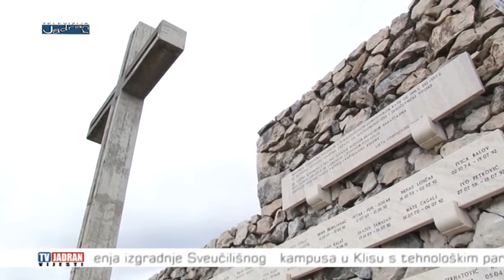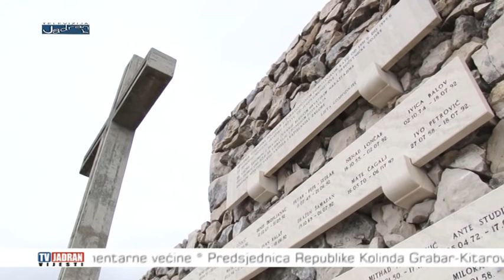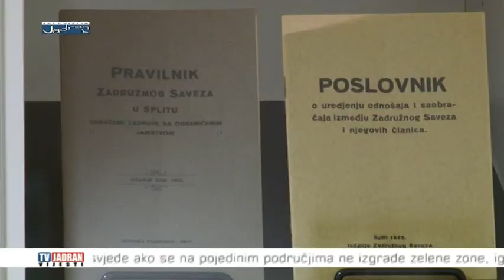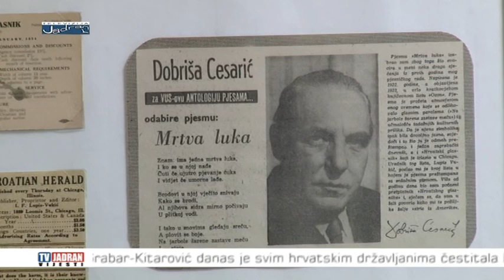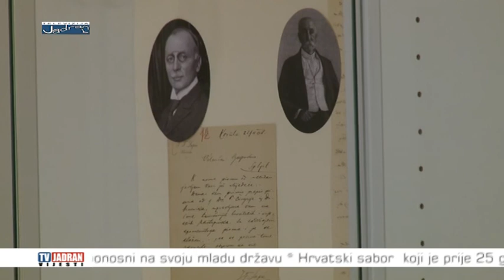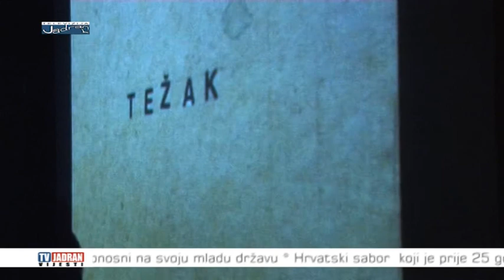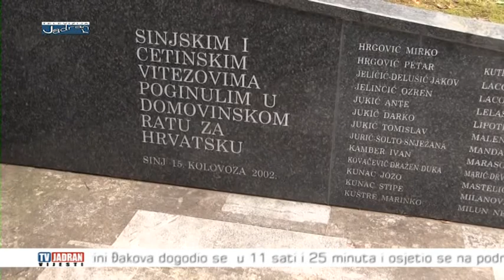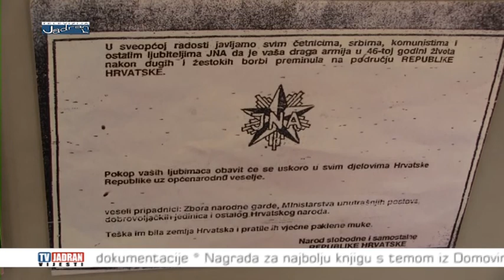Vijesti Televizije Jadran 07.10.2016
Teme:
- 8. listopada 1991. godine, Hrvatski sabor je jednoglasno donio Odluku o raskidu državnopravnih sveza Republike Hrvatske s ostalim republikama i pokrajinama SFRJ
- u Domu Hrvatske vojske u Lori, sinoć je održano javno predstavljanje izmjena i dopuna generalnog urbanističkog plana grada Splita
- povodom Dana neovisnosti Republike Hrvatske, čelnici Grada Kaštela, gradski vijećnici i predstavnici braniteljskih udruga položili su vijence pred spomenikom doktoru Franji Tuđmanu, kao i pred spomen obilježjem poginulim braniteljima na Malačkoj
- u Hrvatskoj gospodarskoj komori – Županijskoj komori Split održana je konferencija na temu evolucije obrazovanja upotrebom informacijsko – komunikacijskih tehnologija
- povodom obilježavanja 140 godišnjice rođenja istaknutog hrvatskog političara, novinara i iseljeničkog djelatnika Ivana Lupisa Vukića danas je na Odjelu specijalnih zbirki Sveučilišne knjižnice u Splitu otvorena izložba pod nazivom "Ivan Lupis Vukić za kulturu - srca"
- Osnovna Škola Kraljice Jelene u mjesnom odboru Priko Vode u Solinu svečanim programom obilježila je svoj deseti rođendan
- završena je izgradnja i rekonstrukcija 330 metara obalnog pojasa u luci u Rogaču na otoku Šolti
- nakon više od tri desetljeća Makarska je ponovno domaćin Dječjeg filma
- 6. listopada 1991. odlukom prvog hrvatskog predsjednika doktora Franje Tuđmana, ustrojena je 126. brigada Hrvatske vojske, jedna od najboljih pričuvnih brigada